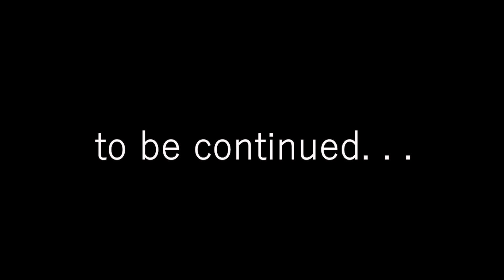Taste of Blood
Jocko will make sure you are ready for war. Appreciate the love everyone!

First Song: Love the Tate: Jocko Willink

Join the conversation on Twitter/Instagram:
From Jocko Podcast 231

Second Song: King Stephen - Apotheosica

Apotheosica · King Stephen
Apotheosica